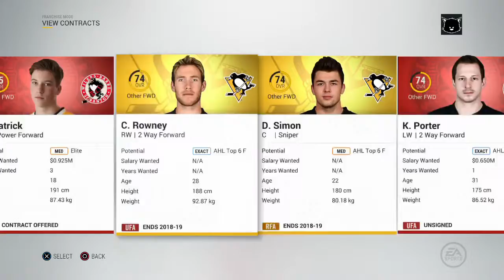NHL 17 GM: Limitation Series #7 Post Draft!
Post draft bits here. Contracts and the like. You know how it goes.

Limitation rules. I can only trade green players for red players and I can only sign 2 FA's, 3 2 way players and 1 goalie per season.